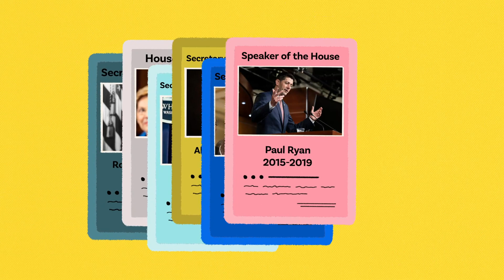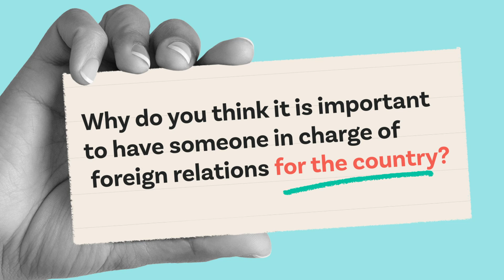Secretary of State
The Secretary of State is one of the most powerful politicians in America – but where does their power come from and what are their roles and responsibilities?